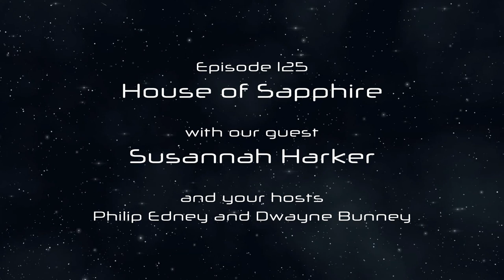Susannah Harker Interview | Doctor Who | Sapphire and Steel | House of Cards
Our guest this week is BAFTA Nominee Susannah Harker, best known to Big Finish fans as Sapphire in the audio adventures of Sapphire and Steel. Susannah also appeared in the audio adaptation of Shada featuring Paul McGann as the Eighth Doctor.

For an entry into the draw to win a brand new sealed copy of Doctor Who: Shada starring Paul McGann with Susannah Harker, do the following:
1. Subscribe to our YouTube channel, like and share the episdode. (For podcast listeners, link to our channel is below, or simply search for "The Sirens of Audio" in the YouTube search bar.
3. For an extra entry into the draw, write a 5-star review in Apple podcasts and let us know you have done so by email to
Winner will be announced on our October 2022 "Randomoids" episode, usually released on the third or fourth Thursday of the month.

Clips and music are copyright BBC and Big Finish. No infringement is intended.